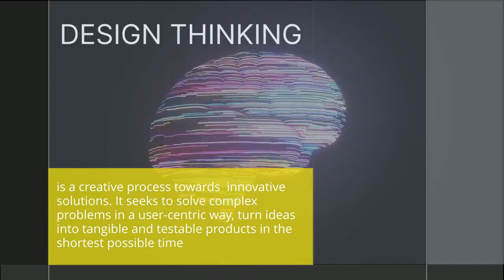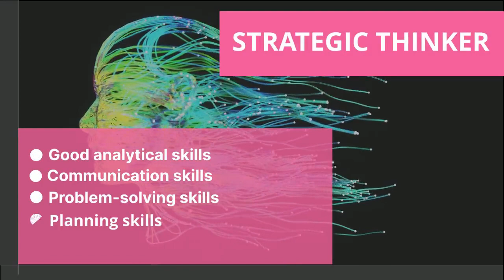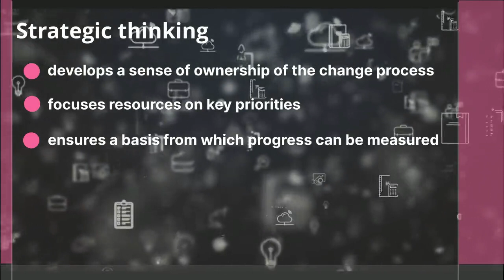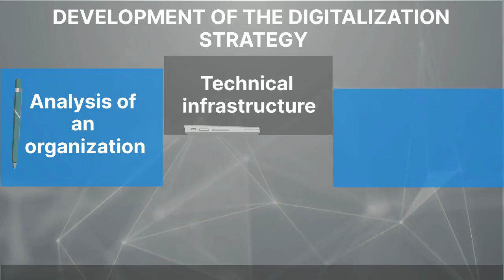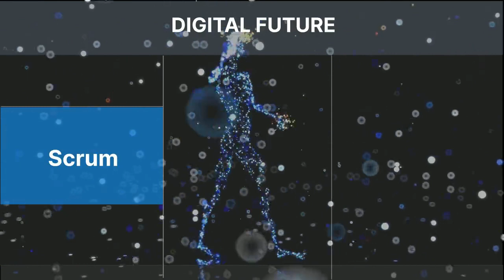TU2 LU9 - Design and Strategic Thinking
Short introduction to the GIST course “Facilitator for Bionic Transformation”. The course includes 18 training units each explained in a short video.
More info about the course and how to register for free
This project has received funding from the European Union’s Erasmus+ programme under project number 2020-1-DE02-KA226-VET-008154.